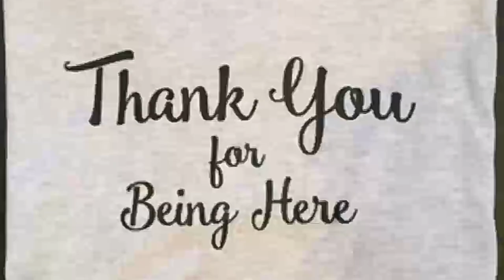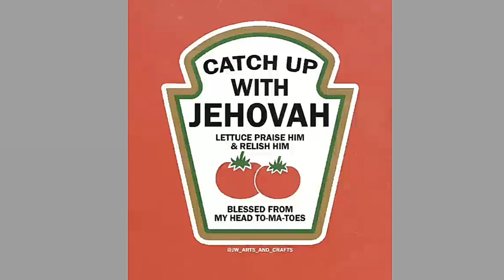The Videos Watchtower Ban. YOU CAN HELP. 👍 ♡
Please watch for how most of us can help with the videos Watchtower takes down.